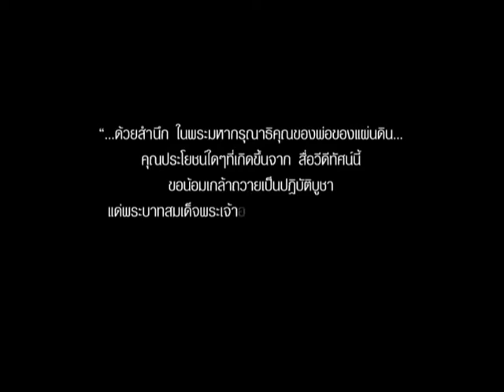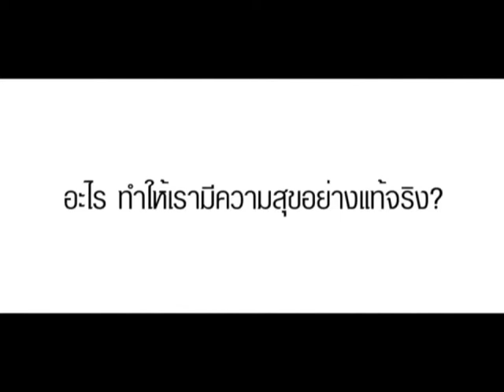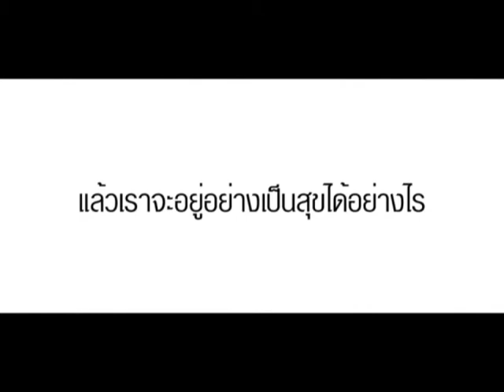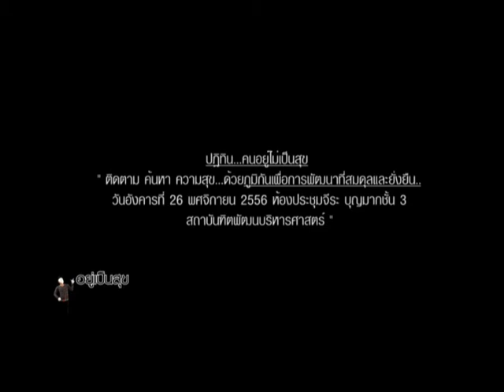อยู่เป็นสุข / 22 - ปฐมบท อยู่เป็นสุข โชคดีที่มีความสุข